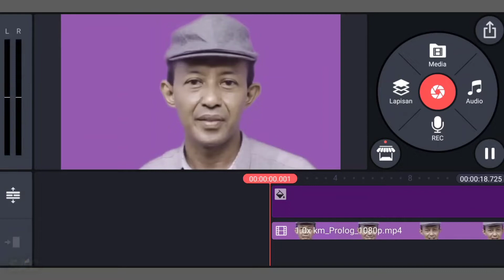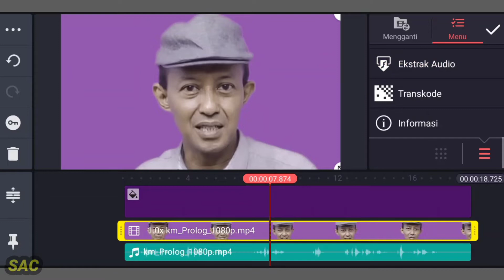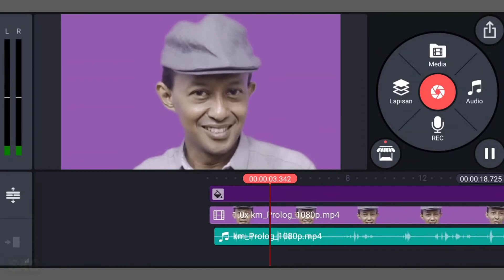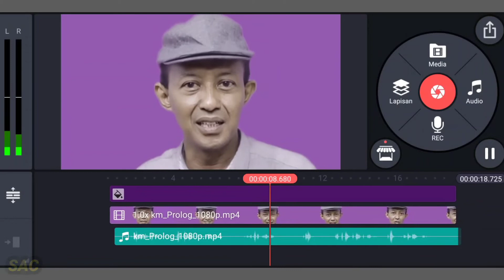Cara Menyinkronkan Gambar & Suara Video Kinemaster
Pusing saat edit video yang gambar dan suaranya tidak sinkron terjawab dengan sangat mudah lewat Kinemaster, tanpa bantuan aplikasi lain apapun.